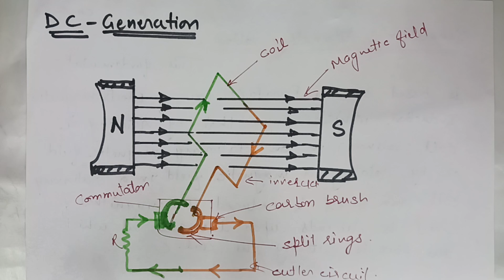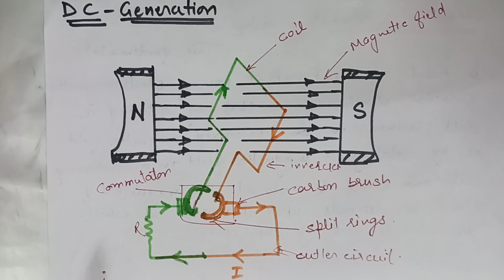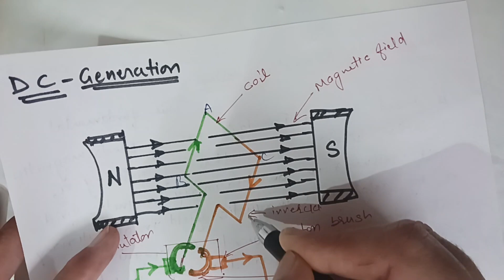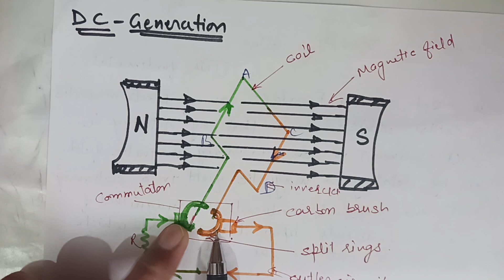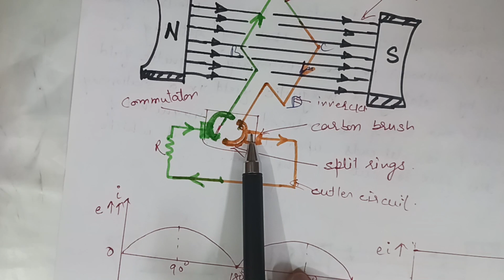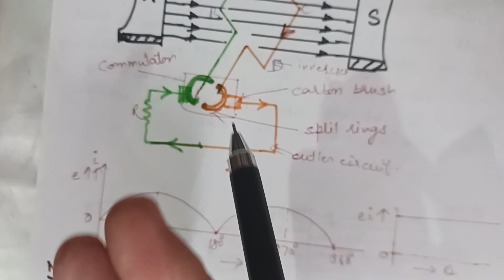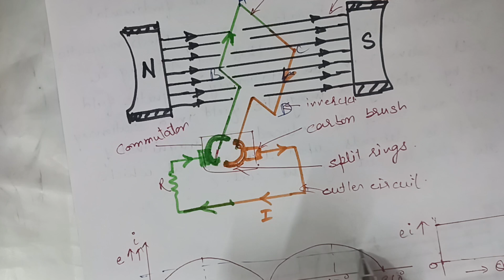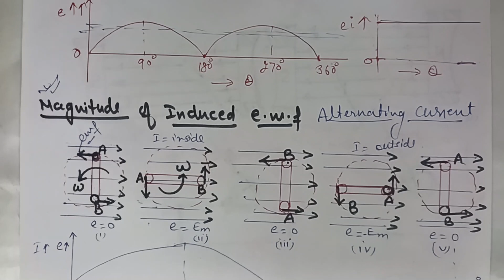DC Generation || Ch-05 AC fundamentals|| BEE|| HSBTE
DC generation class 12 physics,
00:01 introduction to DC generation
04:50 DC waveform
07:00 magnitude of induced emf of AC
dc generator
dc generator construction
dc generator in hindi
emf waveform ac generator